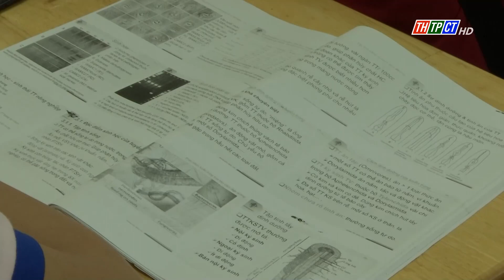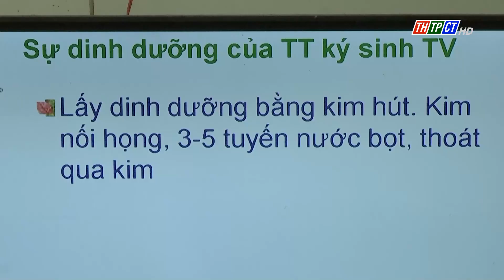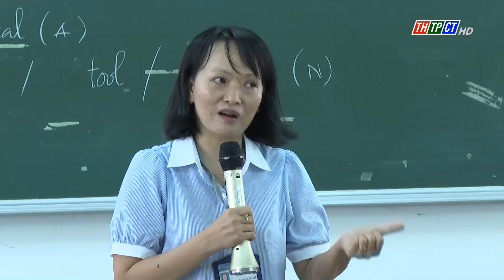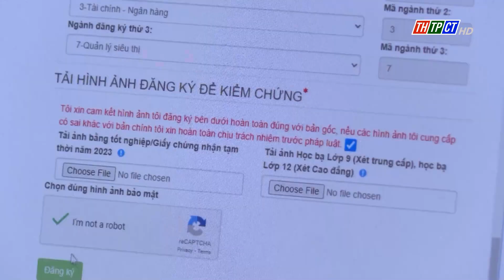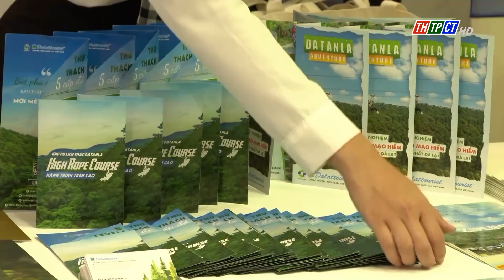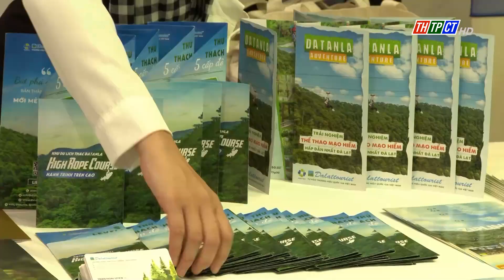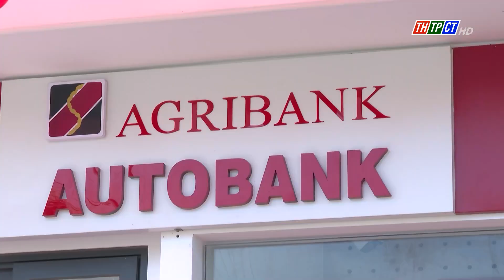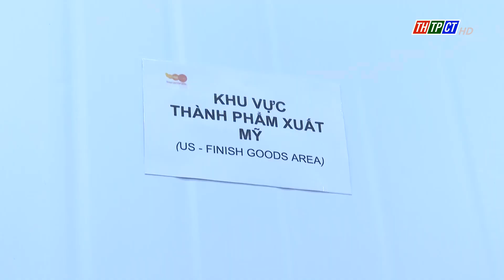Thời sự THTPCT tối 22/9/2023 | Cần Thơ TV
Trung đoàn bộ binh 1 - U Minh: “Đi là chiến thắng – Đánh là diệt gọn”
Liên kết hợp tác phát triển du lịch giữa Lâm Đồng với Cần Thơ, Đồng Tháp
Chuẩn bị xuất khẩu bưởi sang thị trường Hoa Kỳ